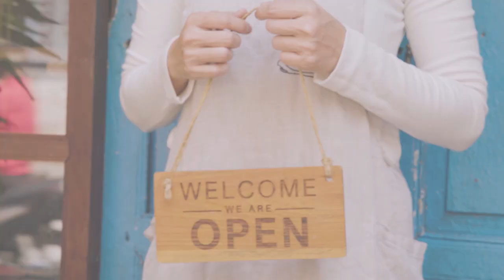05.床边故事-你所不知道的两只老虎